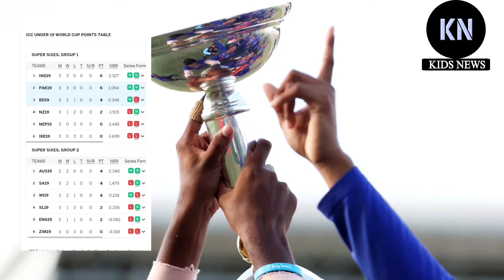৫ রানে হেরে বাংলাদেশের স্বপ্নভঙ্গ😪আইসিসির বিতর্কিত পয়েন্টের সুবিধা পেল পাকিস্তান | Bangladesh U19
৫ রানে হেরে বাংলাদেশের স্বপ্নভঙ্গ😪আইসিসির বিতর্কিত পয়েন্টের সুবিধা পেল পাকিস্তান| Bangladesh U19 | ban vs pak u19 match | Bangladesh vs Pakistan Match u19 world cup 2024 | ban vs pak | ban u19 vs pak u19 match | Bangladesh u19 | Bangladesh u19 match highlights | Bangladesh u19 match today | bd u19 | Bangladesh U19 vs Pakistan U19 Match | বাংলাদেশ অনূর্ধ্ব ১৯ দলের ম্যাচ। বাংলাদেশ অনূর্ধ্ব ১৯। ক্রিকেট খেলার খবর। বাংলাদেশ অনূর্ধ্ব ১৯ ম্যাচ। আইসিসি অনূর্ধ্ব ১৯ ক্রিকেট বিশ্বকাপ ২০২৪। বাংলাদেশ অনূর্ধ্ব ১৯ বনাম পাকিস্তান অনূর্ধ্ব ১৯ ম্যাচ